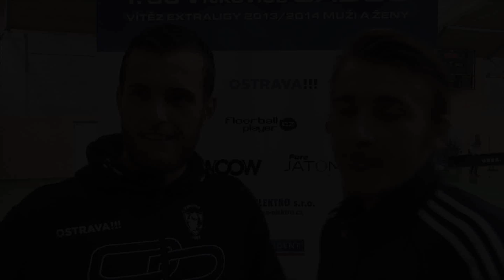Vítkovice - Tatran 6:5sn Lukáš Souček, Lukáš Hájek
Hodnocení utkání brankáře Lukáše Součka a střelce vítězného gólu v nájezdech Lukáš Hájka...